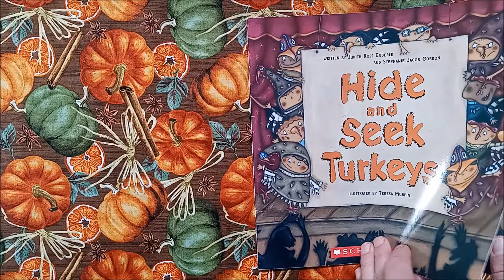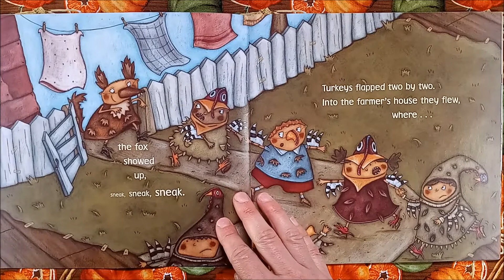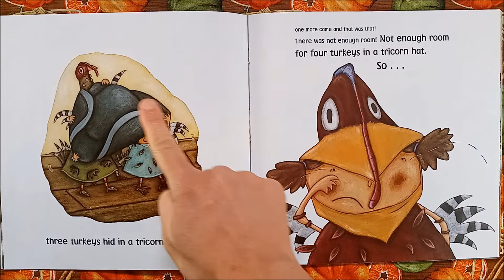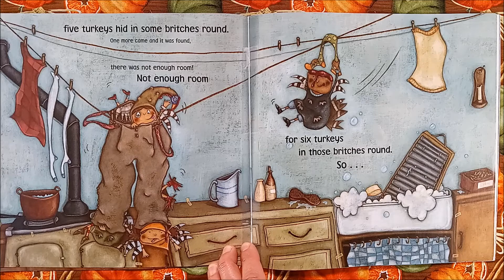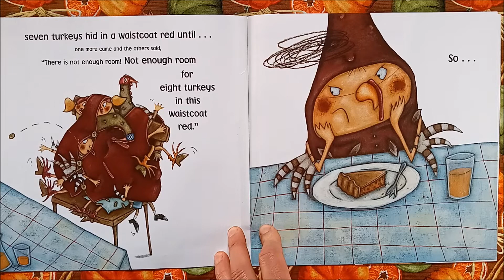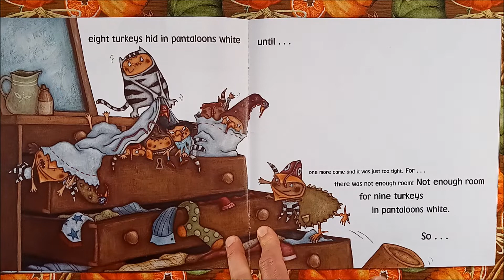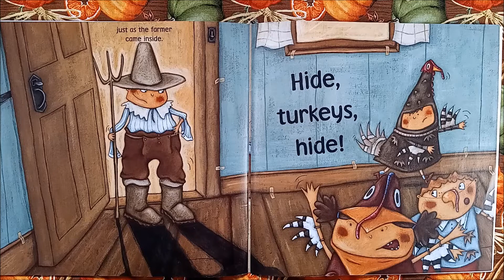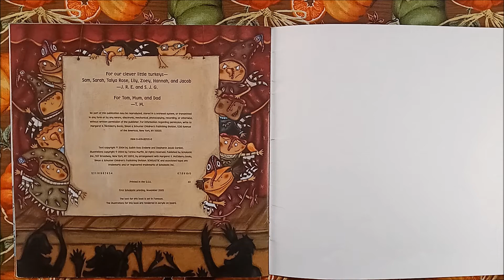Turkey Read Aloud - Hide and Seek Turkeys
A read aloud of the children's book "Hide and Seek Turkeys" by Judith Ross Enderle. A fun Thanksgiving turkey book that includes math. Children dressed as turkeys are putting on a play one at a time, they must find a place to hide from a fox. We count from 1 to 10 and learn basic addition (adding one).